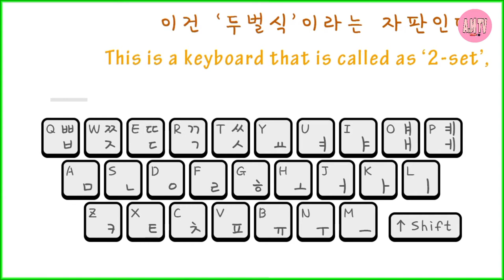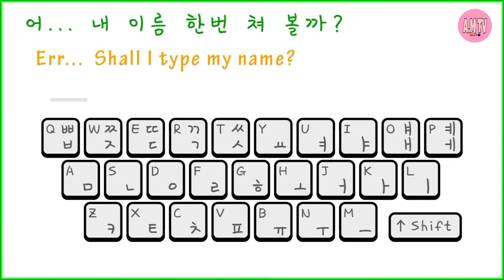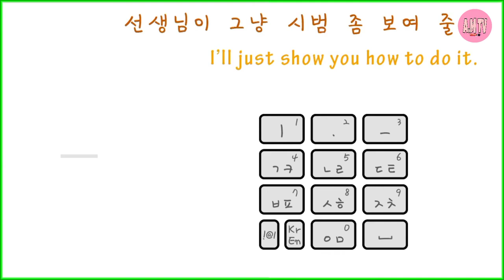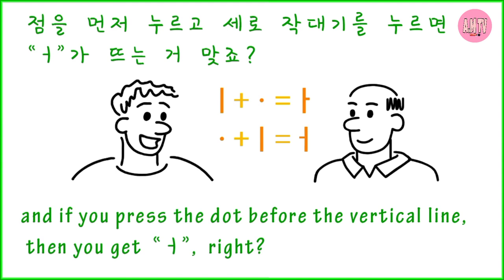How to type on Korean keyboard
How to Type on Korean Keyboard, both 2-set Korean (두벌식) and Chunjiin (천지인).
Produced (including script writing, voice-acting, illustration, music composition, and video editing) by Suntae Kim.